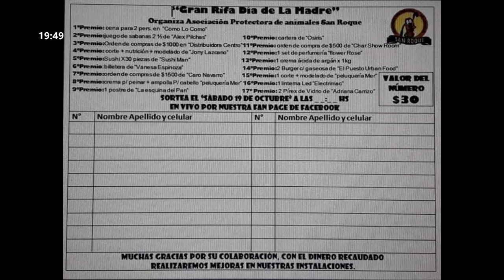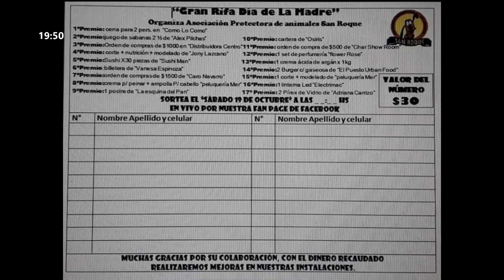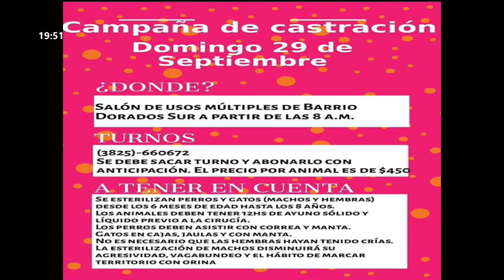CNCNOTICIAS: Entrevista Sara Ayala, Asociación San Roque